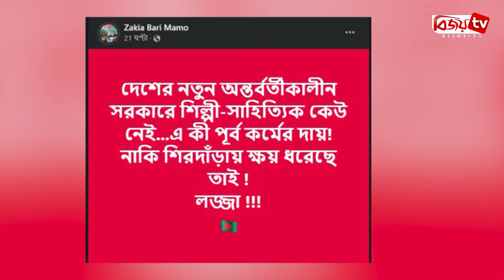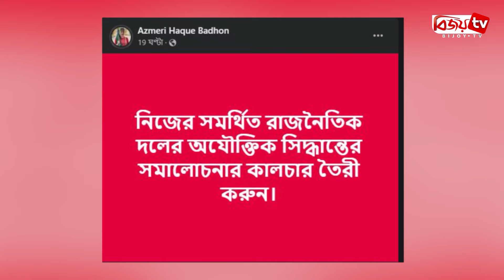নতুন অন্তর্বর্তীকালীন সরকারে শিল্পী-সাহিত্যিক কেউ নেই: মম । Mamo । Badhon । Bijoy TV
ছাত্র জনতার বৈষম্য বিরোধী ছাত্র আন্দোলনে অংশীদারত্ব রয়েছে জাকিয়া বারী মম ও আজমেরী হক বাঁধনেরও। তারা বরাবরই সমর্থন জুগিয়েছেন আন্দোলনে। এমনকি ছিলেন রাজপথেও। ৮ আগস্ট অন্তর্বর্তীকালীন সরকার শপথ নিয়েছে। পুরো তালিকা বিশ্লেষণ করে নিজেদেরে মত দিয়েছেন দুই অভিনেত্রী।
মমর ভাষায়, ‘দেশের নতুন অন্তর্বর্তীকালীন সরকারে শিল্পী-সাহিত্যিক কেউ নেই। এটা কি পূর্ব কর্মের দায়! নাকি, শিরদাঁড়ায় ক্ষয় ধরেছে তাই! লজ্জা!!!’
নতুন সরকার শপথের ঠিক আগমুহূর্তে অভিনেত্রীর এই প্রতিক্রিয়া অনেক অর্থবহ মনে করছেন শিল্প-সংস্কৃতির অনেকেই। কেউ বলছেন অন্তত একজন মানুষের প্রতিনিধিত্ব থাকা জরুরি ছিল নতুন বাংলাদেশ বিনির্মাণের সূচনালগ্নে। আবার কেউ কেউ মমর সুরেই প্রশ্ন তুলেছেন, এই না থাকার দায় শিল্পী-সাহিত্যিকরাও এড়াতে পারেন না।
অন্যদিকে আন্দোলনের সর্বাগ্রে থাকা শিল্পী আজমেরী হক বাঁধন নতুন সরকার প্যানেলে বেশ খুশি। পুরো তালিকাটি শেয়ারও করেছেন। তবে তার আগেই তিনি সরকার তথা দলগুলোকে কড়া ভাষায় জানিয়েছেন, ক্ষমতায় যারাই থাকুক কিংবা যে দল; ভালো না লাগলে তার সমালোচনা বন্ধ করা যাবে না। হুঁশিয়ারি দিয়ে বলেছেন, ‘নিজের সমর্থিত রাজনৈতিক দলের অযৌক্তিক সিদ্ধান্তের সমালোচনার কালচার তৈরি করুন।’
বাঁধন ও মম দুজনেই মিডিয়ায় নাম লেখান একটি সুন্দরী প্রতিযোগিতার মাধ্যমে, ২০০৬ সালে। দুজনেই সমান্তরাল এগিয়ে চলেছেন টিভি নাটক, সিনেমা ও ওটিটি প্ল্যাটফর্মের মাধ্যমে।